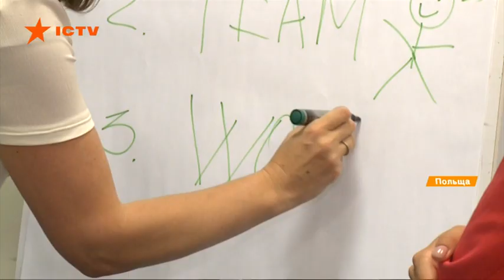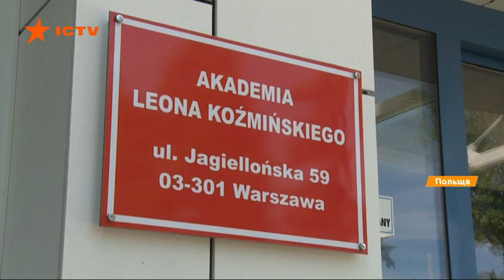Как украинцы получают деньги на стартапы в Польше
Реклама на телевидении, в Интернете, на улицах. Она уже так надоела людям, в традиционном понимании изживается. Но бизнес должен как-то себя продавать. Это вовремя поняла украинка Зоя Андреева, и принялась создавать так называемую естественную рекламу, которая больше информирует. И пока человек просто загружает свой браузер - программа уже определяет, что и как вам предложить.